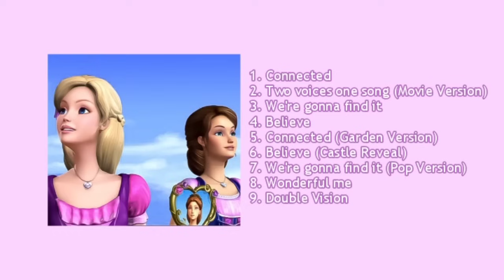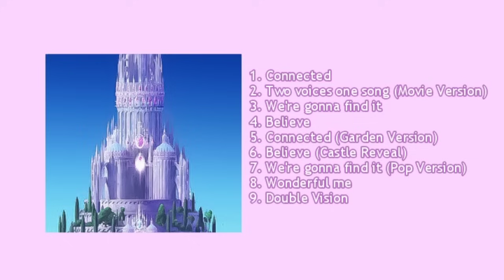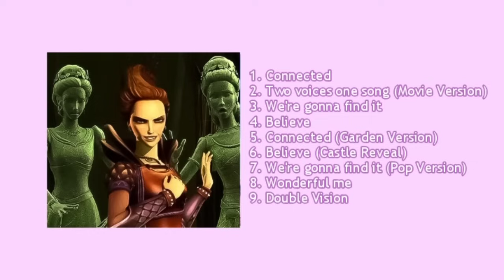Barbie and the Diamond Castle| Songs | Playlist